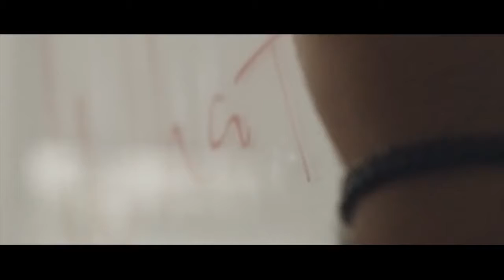halál-élet beszégetések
Rólunk